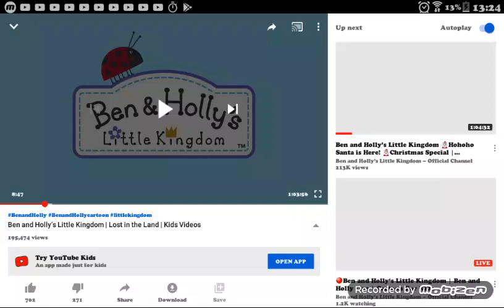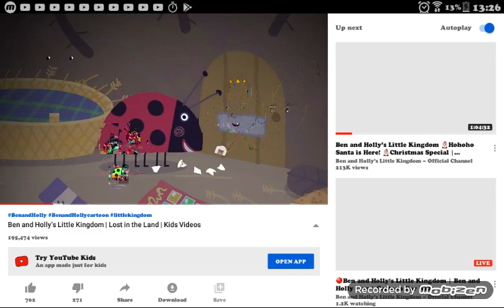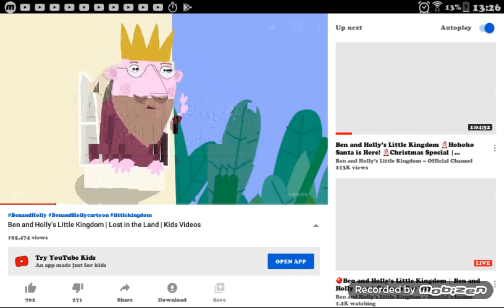Uncle Gaston cilp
Kids Cartoons